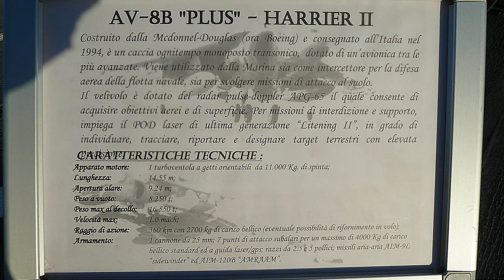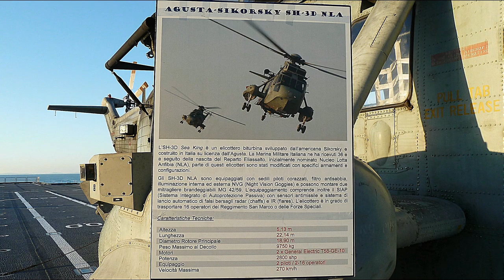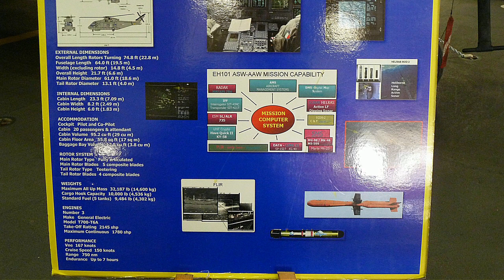Portaerei CAVOUR-Parte 2-CIVITAVECCHIA